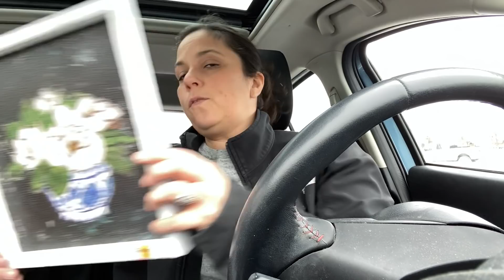SHOPPING & HAULS + FAMILY HAPPENINGS! Weekly Vlog!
In SHOPPING & HAULS + FAMILY HAPPENINGS! Weekly Vlog, I will take you to Target, show you my Hobby Lobby haul and share with you our family happenings from the week.

My NEW cross stitch Instagram account: nicolenorthgarden_stitches